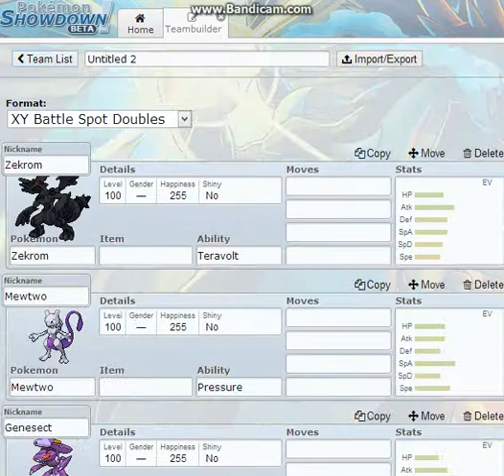PokemonShowdown EP5 (OMFG)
COMMENT IF U LIKED THE VIDEO